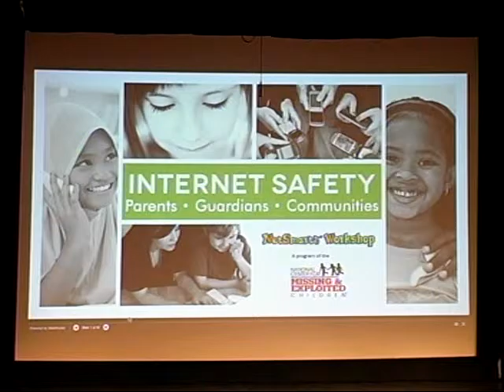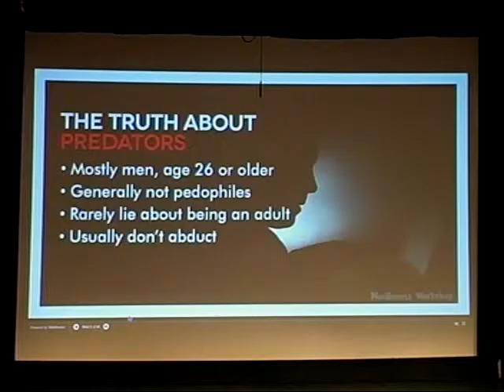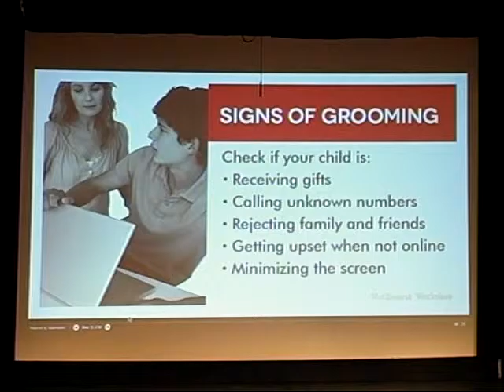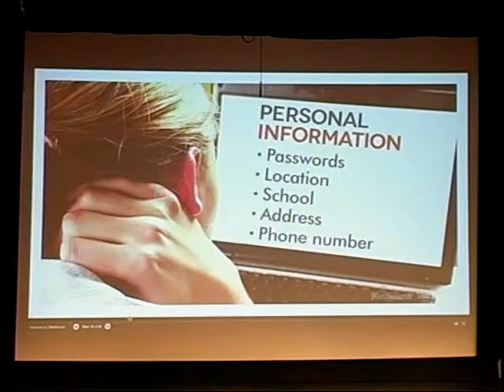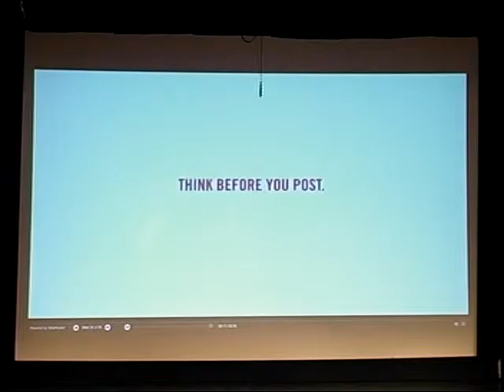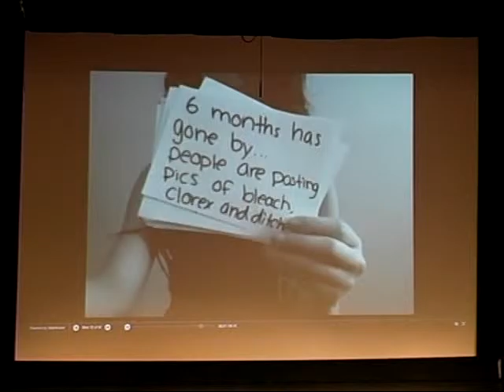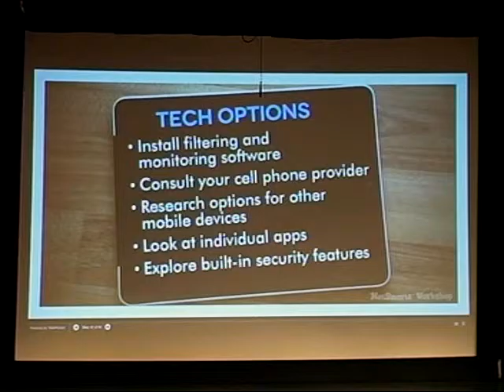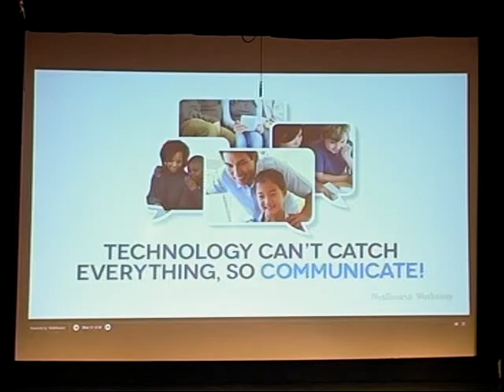On-line Safety Video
Internet Safety for Parents and Community
The NetSmartz presentation will provide information, education and safety awareness for all parents’ children and community members.
The Internet has drastically changed the way children interact with the world. They have access to in-depth knowledge, tools to express their creativity, and the ability to interact with people from all over the world. Yet along with offering a fascinating, new way to connect with the world, the Internet also offers new risks, such as:
• Cyberbullying
• Exposure to inappropriate material
• Sexting
• Online predators
• Revealing too much personal information
Learning to recognize the warning signs of these risks will allow trusted adults to intervene and lessen potential negative impacts. By acting as a resource, parents and guardians can help make the Internet a safer place for their families. As a parent or guardian, you should stay well-informed about current issues to understand what your children are experiencing on and off the Internet. If they are social networking, instant messaging, using Twitter, Snap Chat, using webcams, or blogging, help them use these tools safely by learning how to use them yourself. Children whose parents and guardians regularly talk to them about personal safety are more likely to exhibit responsible behavior on their own.